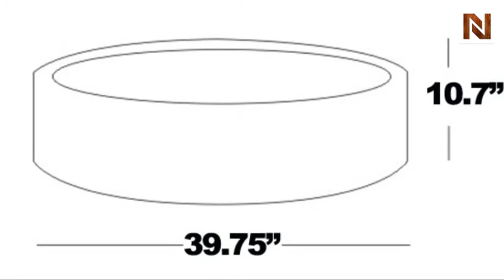Modern Coffee Table VGKKCT12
from National Furniture Supply's VIG Furniture Collection.VGKKCT12 is available at discounted prices with Free White Glove Delivery.CT12 Modern Coffee Table VGKKCT12 from VIG Furniture is a classic piece of furniture. Do Not buy this furniture without White Glove Delivery and Free Installation. VIG Furniture Wholesaler specializes in wholesale modern furniture, contemporary, and Italian furniture with its main headquarters in Los Angeles and NYC.